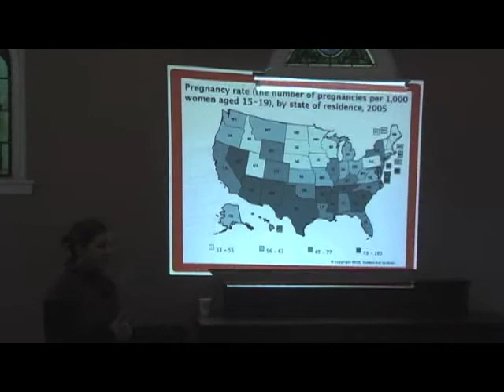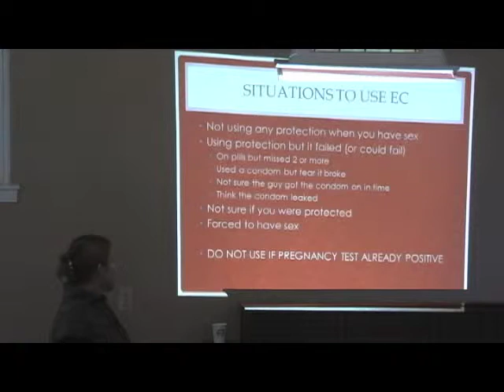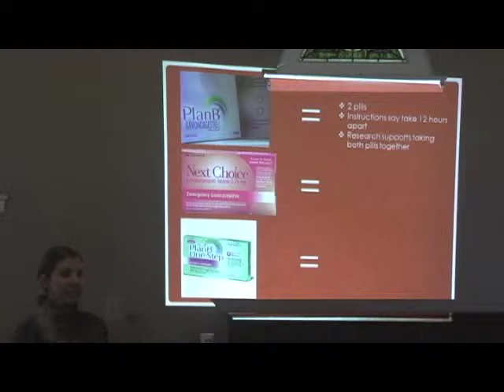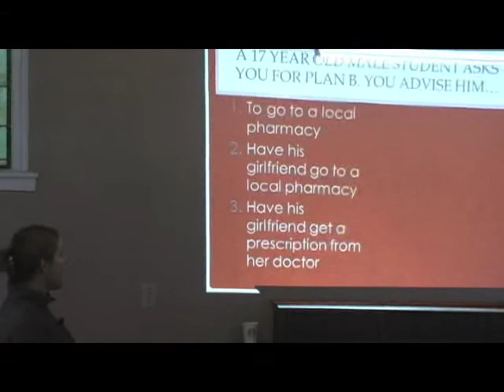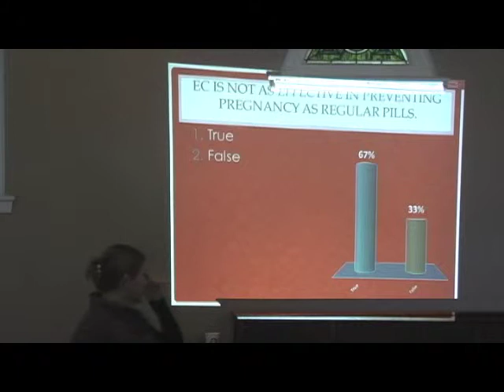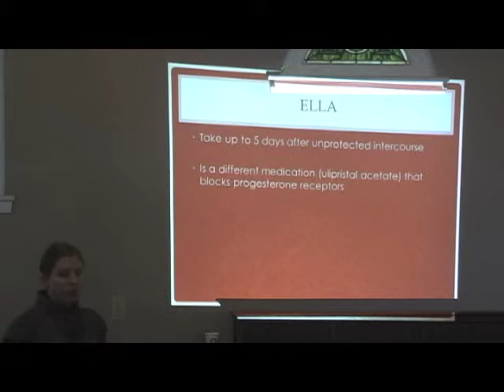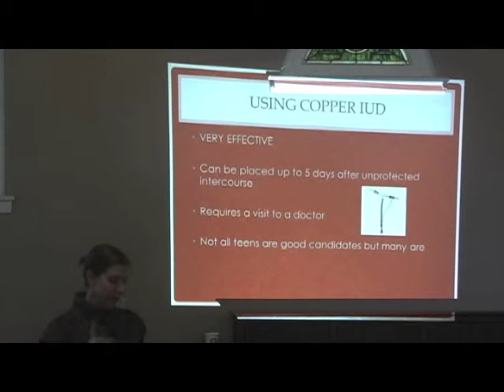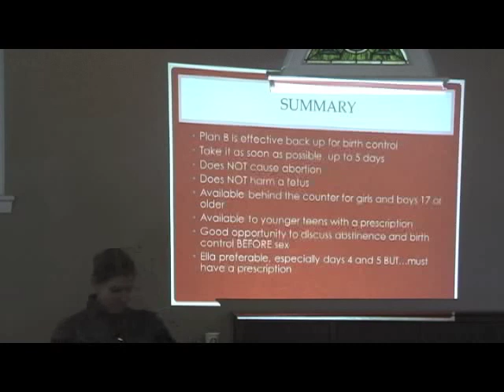EC training - complete video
EC emergency contraception